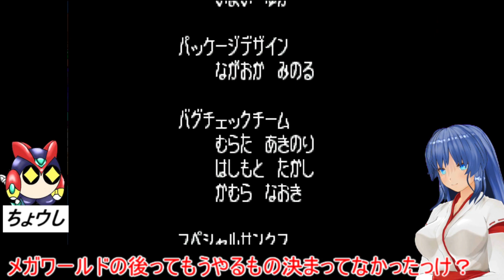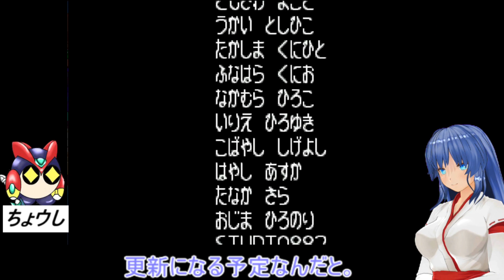ロックマンゼロ #13 ネオ・アルカディア本部（vsボスラッシュ コピーエックス）【ロックマンゼロ＆ゼクス ダブルヒーローコレクション】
ロックマンゼロ＆ZX　ダブルヒーローコレクション＝

参考にさせていただいてるチャンネル様↓

湯蔵チャンネル様の最新動画

レイエモン＠ゆっくり実況様の最新動画
とんでもないミス画で公式を謝罪に追い込むポケモンがいるらしい【ポケモン】【ゆっくり実況】

雲ゆき様の最新動画
【遊戯王】過激すぎて修正！？その結果、謎なことになってる闇のプレイヤーキラー戦【雑談】

カカチャンネル様の最新動画

るいともさまの最新動画
【メタルギア】ついに出会う恐るべき子供たち・・・そして連射パッド禁止とケチャップと忍者！？

酒桜さまの最新動画

エルチャンネル様の最新動画
【フォートナイト】初課金企画！キルされるたび1万円課金したらやばすぎたｗ　ゼロから始めるフォートナイト＃４７【ゆっくり実況】,

ロックマンゼロ ボスラッシュ コピーエックス ロクメガ VOICEVOX:春日部つむぎ